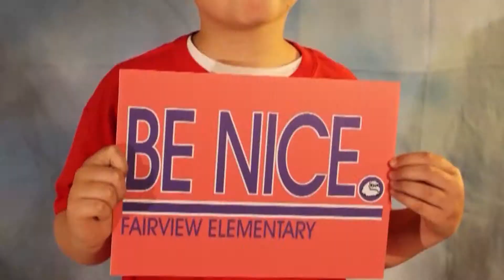BE NICE Independence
Hear what Gabby, a student at Independence High, has to say about the BE NICE movement at her school.